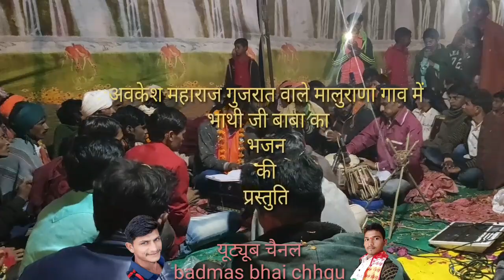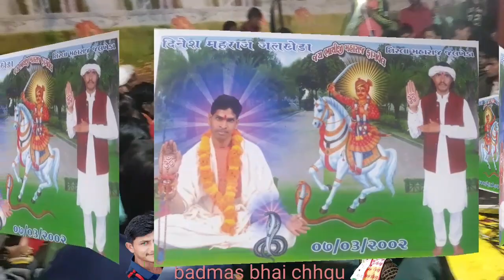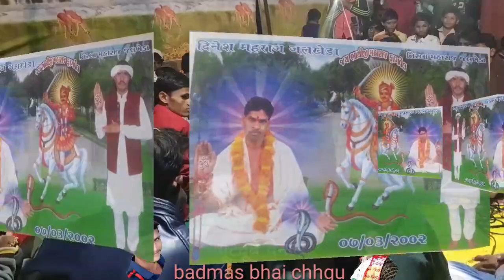||मारू जीवन सुधारी दे दु रे जी || ALAPESH MAHARAJ GUJRAT||BBC BHAGATI SAGA|| DINESH GURU JALKHEDAA||